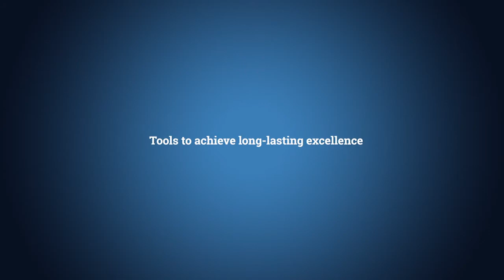In Search of Excellence | Tom Peters (EN)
Tom has dedicated his whole life to the pursuit of excellence and has 18 books and 3,000 lectures in more than 60 countries to show for it.

In his trademark in-your-face style, via this new series called The Sweaty, Stubborn, Human Path to Excellence, Tom demonstrates how and why a personal and collective commitment to excellence at all levels can help you thrive in the digital era and overcome any tech tsunamis. His key mantras are obsessive attention to execution, putting people first, and the importance of mastering soft skills for a more innovative, value-adding workplace.